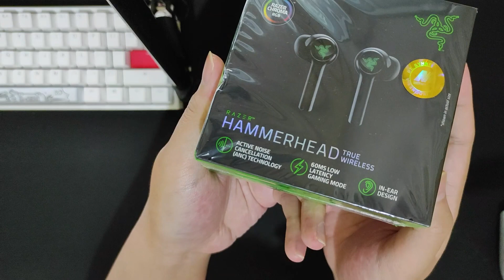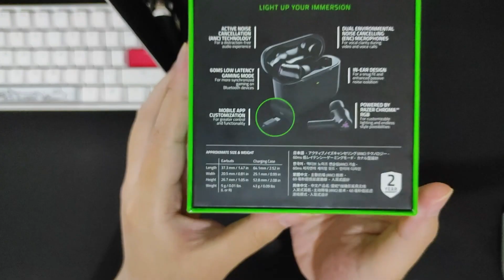Razer Hammerhead 2nd Gen (2021) Review - Chroma RGB MasterRace | Indonesia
yak halo smua, pada kesempatan kali ini saya akan membawakan video review dari tws razer hammerhead 2nd gen, tws ini barang pinjeman, dan pidio ini 100% opini pribadi saya

jadi gimane abis nongton pidio ini? pengen ikutan rgb?
bolela cerita" di kolom komeng tersedia

bay!